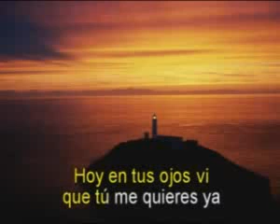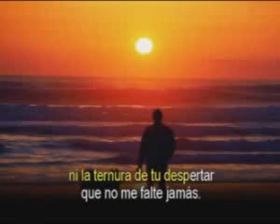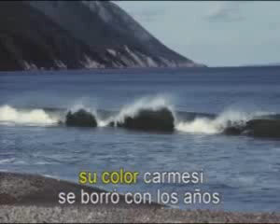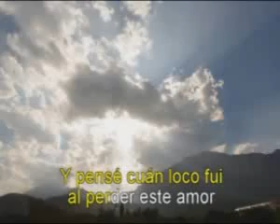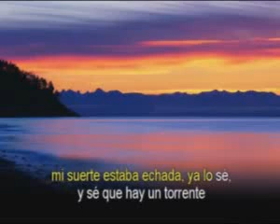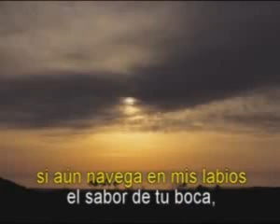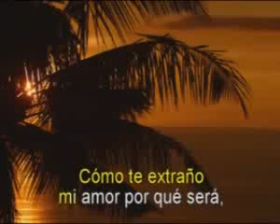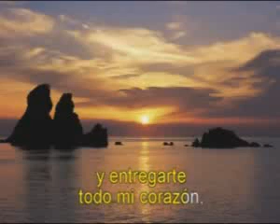ML 57894732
Video Migrado